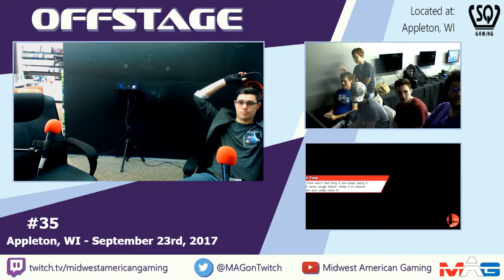Otis / Kasen vs Marshall / Fons - Winners Semis Doubles - Offstage 35 w/ SSB4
Smash 4 tournament located at Side Quest Gaming in Appleton, WI.

Equipment Links

Smash Bros

AVerMedia Live Gamer Extreme:

Logitech HD Pro Webcam C920: